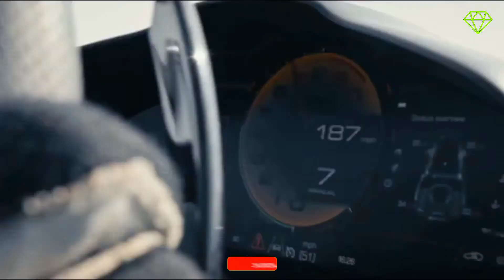BILLIONAIRE 🔥 || Luxury Lifestyle ||💲2022👑 billionaire💸lifestyle [MOTIVATION]🔥yacht#20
Billionaire 🔥 Life Changes 💰 ||💲2022#18👑
Motivation 💸 [ Visualization ]🔥Money [Power]
Get-Motivated by the billionaire lifestyle full of luxury supercars, mansions, yachts and overall luxury,,💸 lifestyle. Experience the lives of billionaire and use this as a motivation to crush all your goals!🔥

How Would an Extra $30,000 a Month Change YOUR Life? Matt Par Earns over $1,000 A DAY From His 9 YouTube Channels Without EVER Showing His💰 Face on Camera. Now He Teaches People like You HOW he's done it! It's time to Build YOUR OWN The Amazon Luxury !

-This video has no negative impact on the original works (It actually helps them because we spread their message even further and share them.
luxury Visualization the millionaire detective
the millionaire detective balance unlimited Millionaire detective elon musk jeff bezos
bill gates Richest man in the world Billionaire lifestyle Visualization techniques how to visualize
richest people in the world World richest man 2022 top 10 richest people in the world Real states in america real estate united states Build empire The Amazon luxury  amazon must haves Billionaire lifestyle visualization Billionaire lifestyle visualization 2022 Billionaire lifestyle song real estate investing  luxury Visualization India luxury house house tour